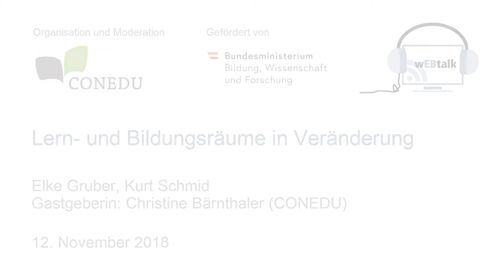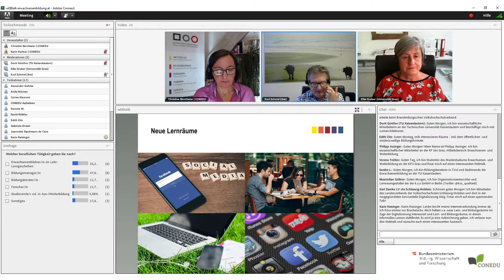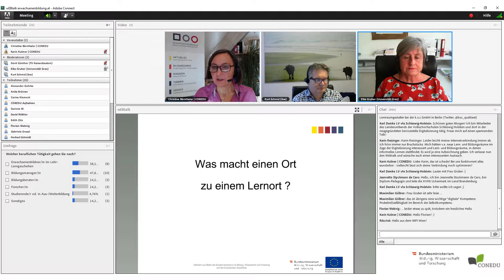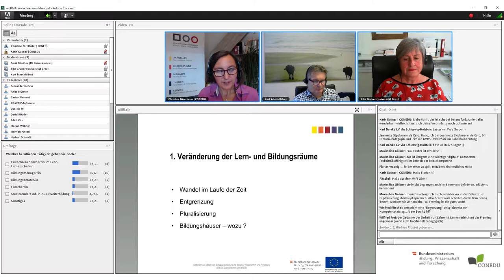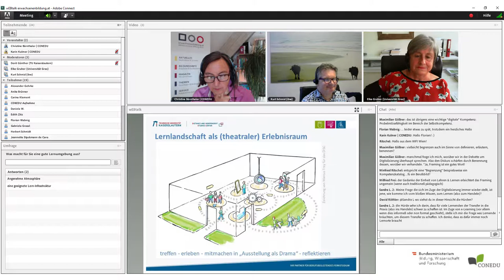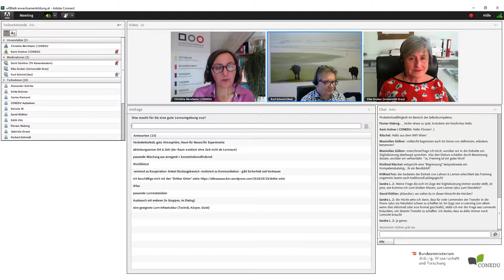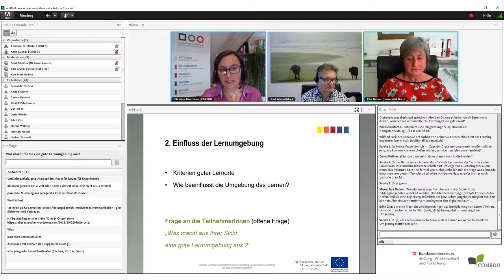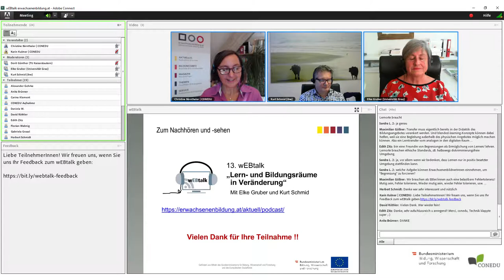wEBtalk "Lern- und Bildungsräume in Veränderung“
ExpertInnen: Kurt Schmid, Elke Gruber
Podiumsgast: Dorit Günther